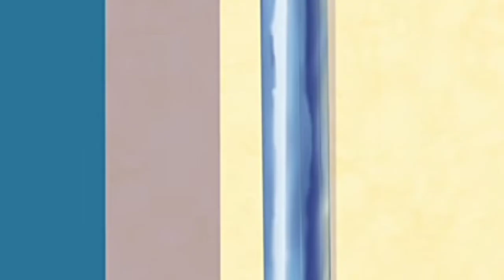हिंदी : Oggy | 🤮विमान पर बीमार🤮 | Hindi cartoons for Kids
Welcome to the official Oggy YouTube
channel in Hindi हिंदी !
and the Cockroaches every week!
Watch tons of gags and discover lots of
exclusive material: funny compilations, a
grab-bag of wacky excerpts, making-of,
behind-the-scenes videos... and a lot more!
and boost
Join Oggy channel n Hindi
your fun with Oggy, Joey, Dee Dee and
Marky!!